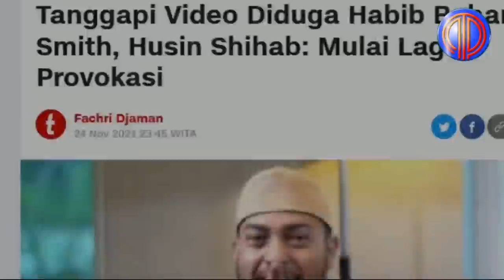'Habib Onar' Tak Berkutik❗️Provokasi Umat dan Ancam Para Ulama, Bahar Smith 'Dibungkam' Gus Miftah